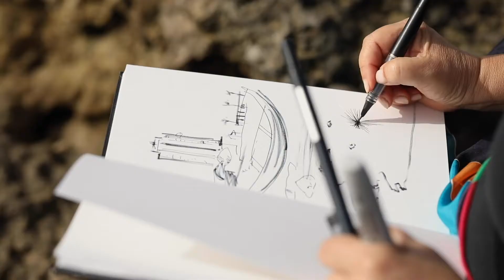Rufina Santana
Entrevista a Rufina Santana, pintora en Lanzarote y amante del arte.